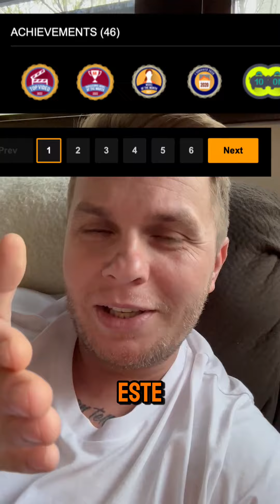Două porno staruri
Despre Angela White, Rocco Siffredi si un CAMEO în Miami Bici 2